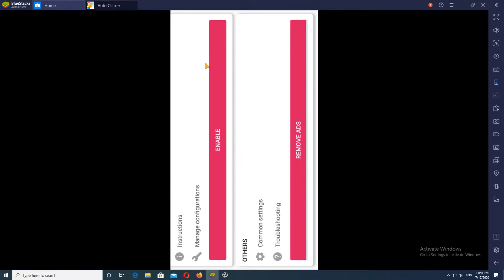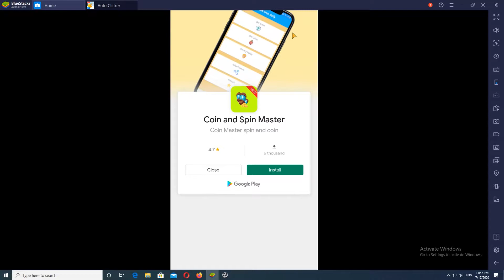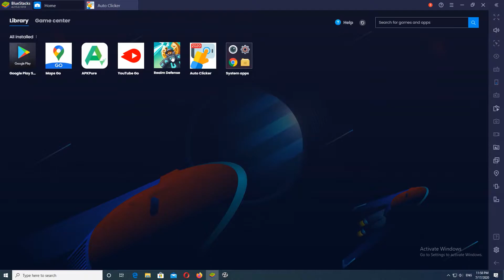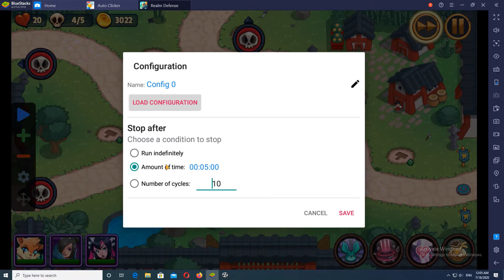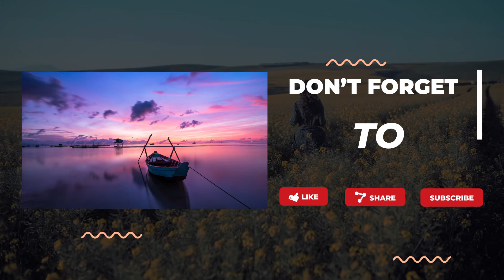Phần mềm Auto Click trên hệ điều hành Android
Nhiều game các bạn chơi, có các thao tác click chuột liên tục với tốc độ nhanh, các bạn muốn tìm kiếm một phần mềm có thể giúp bạn làm điều đó. Auto Clicker, hỗ trợ các bạn chơi game với thao tác nhanh hơn. Phần mềm yêu cầu cấp quyền để chạy nổi trên ứng dụng, mình làm video trên giả lập Bluestack nhưng hoàn toàn tương tự như trên Smart Phone Android. Các bạn có thể mở CH Play tải về hoặc theo đường dẫn sau:

Mọi vấn đề về:
© Bản quyền thuộc về Chuột Bạch Channel